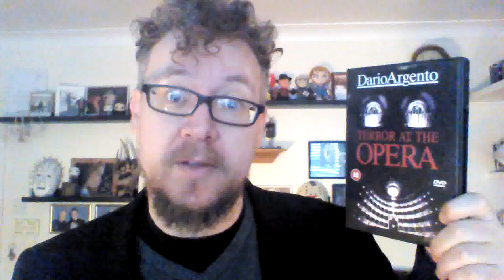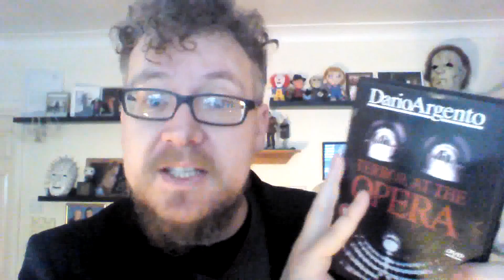Opera (Dario Argento) movie review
The worlds of Dario Argento and the opera are a match made in heaven.